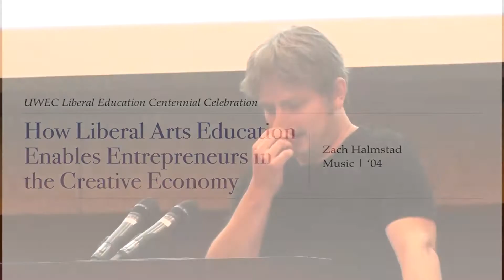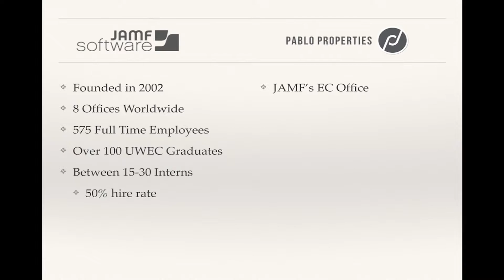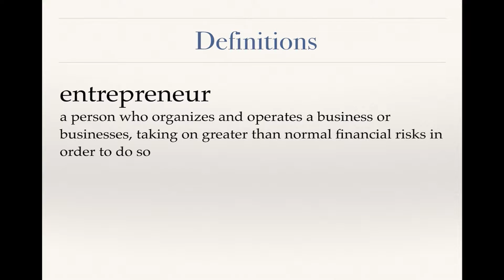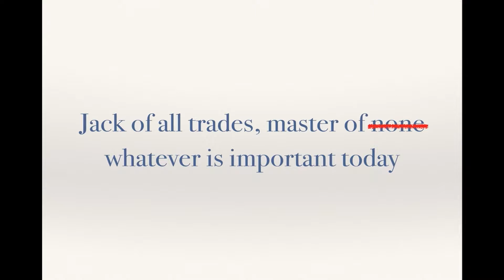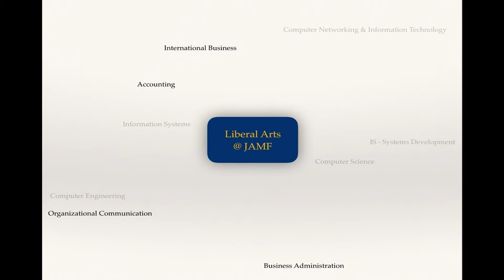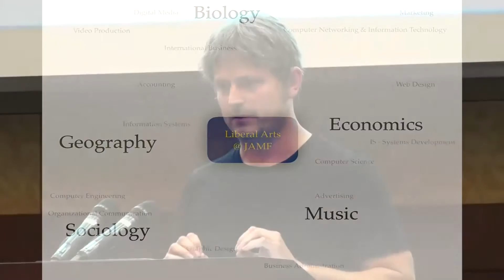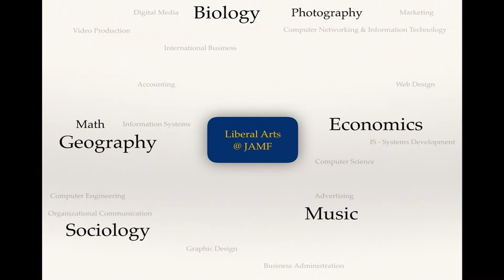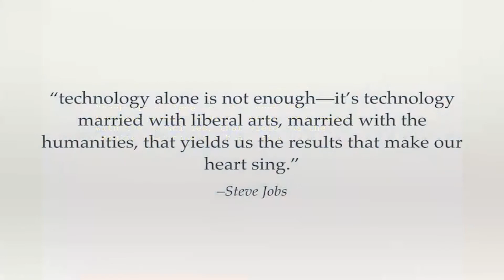Zach Halmstad highlighting the Richness and Relevance of Liberal Education